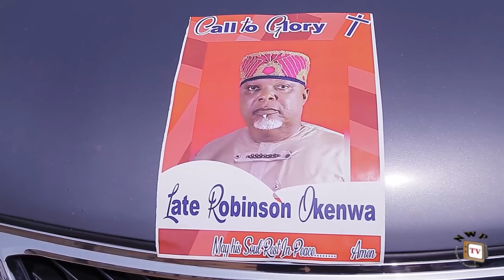SIGN THE WILL SEASON 4 - (Trending Movie Full HD) 2021 Latest Nigerian Nollywood Blockbuster Movie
A wise son brings joy to his father; but a foolish son brings grief and destruction to the family. Geared by his wife and his quest for fame, Desmond Robinson (Stephen Odimgbe) embarks on a journey, a deadly journey that might elevate or destroy him forever. The greatest shackles we bear in this life are those forged by our own hands. Watch as events unfold.

STARRING: Stephen Odimgbe, Destiny Etiko, Saintino Iyke, Christabel Ebgenye, Ngozi Ezeonu, Jojo Yovwe, Mike Oscar isamede, Ejeta Julius, Nwachie Odikazokwu Onye,
PRODUCED BY: Charles I. Offor.
DIRECTED BY: Malachy Ugwuoke (JMAC), Obi Morah.
COMPANY: Trust In God Films Productions.
YEAR: 2021.